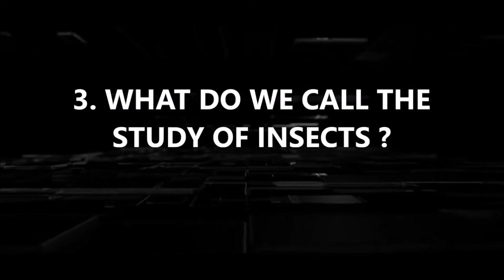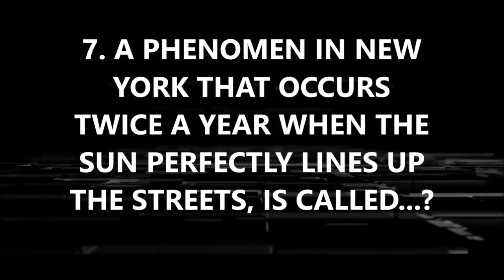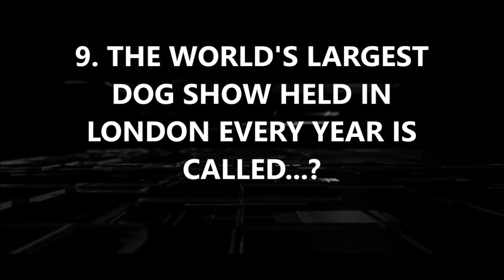EP-9 RIHANNA IS ORIGINALLY FROM...?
10QWIZ is a quiz with 10 questions to test your general knowledge. If you're up to the challenge, then this is the place for you. So, enjoy.